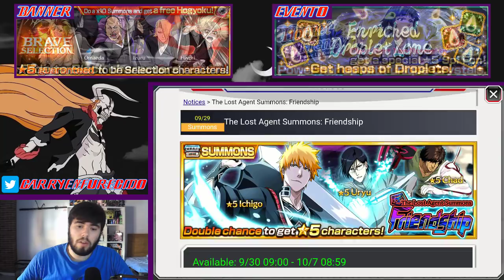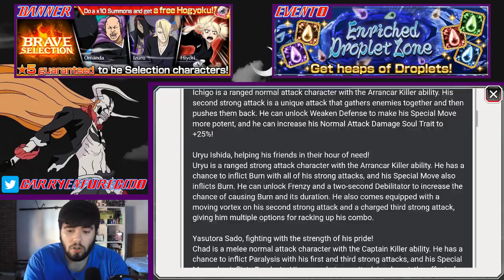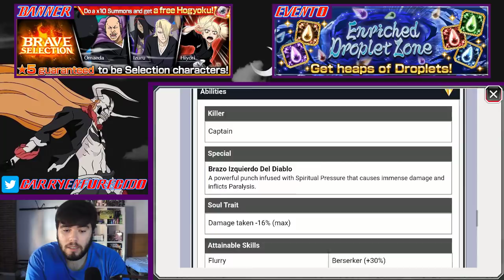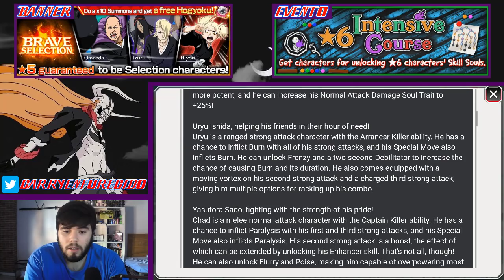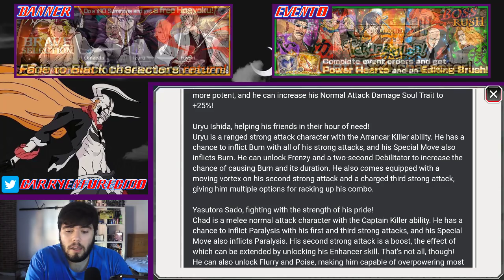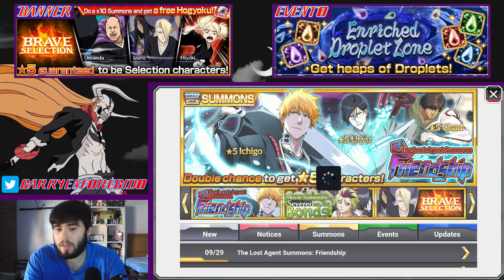ICHIGO SHIKAI, URYU Y CHAD (STATS y SKILLS) | Bleach Brave Souls Español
►BLEACH
Aquí os dejo dos grupos de Facebook dedicados al Bleach Brave Souls en español:

►OTROS JUEGOS
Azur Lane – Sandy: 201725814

Captain Tsubasa: Dream Team – 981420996

Crash Fever – 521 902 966

DigimonLinks – 82580096

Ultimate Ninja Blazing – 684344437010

One Piece Treasure Cruise – 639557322

Tokyo Ghoul RE: Invoke – 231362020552

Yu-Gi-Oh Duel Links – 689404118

►PC SETUP
-Procesador: AMD FX Series FX-6300 3.5Ghz 6X
-RAM: Kingston HyperX Savage 1600MHZ/8GB
-Fuente de alimentación: Corsair VS650
-Disipador CPU: Cooler Master Type TX3
-Placa Base: Gigabyte 970ADS3P